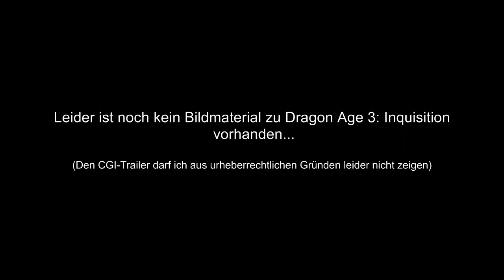Was ist das beste Rollenspiel 2013? [DEUTSCH][HD]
Was ist das beste Rollenspiel 2013? Schreibt eure Favoriten in die Kommentare! Die Abstimmung läuft bis zum 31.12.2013!

Zur Auswahl stehen:

- Divinity 3: Original Sin
- Dragon Age 3: Inquisition
- DSA: Demonicon
- Path of Exile
- Raven's Claw
- Banner Saga
- The Elder Scrolls Online
- Wasteland 2
- Dark Souls 2
- Chaos Chronicles
- Blood Knights
- Nuclear Union
- Neverwinter Online

Sollte euer Favorit nicht im Video erwähnt worden sein, dann schreibt einfach euren persönlichen Favorit trotzdem in die Kommenare! Es werden alle Stimmen gezählt!